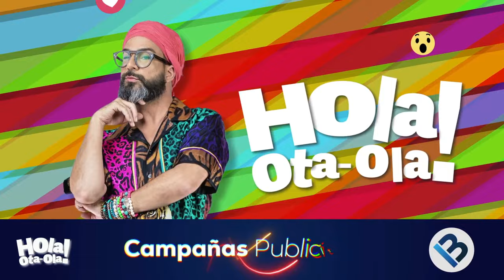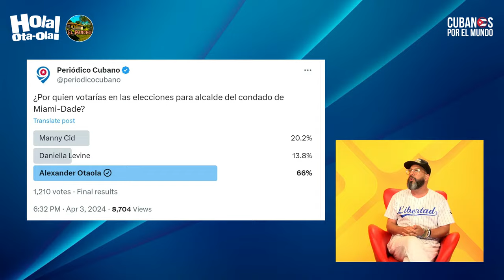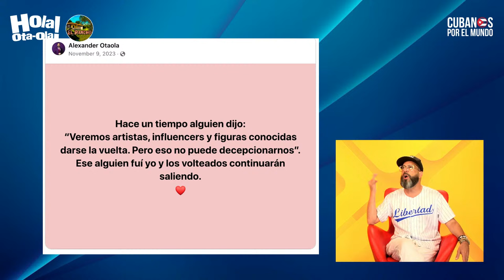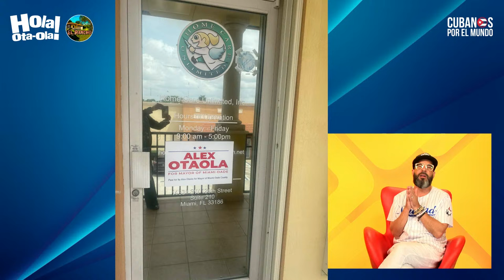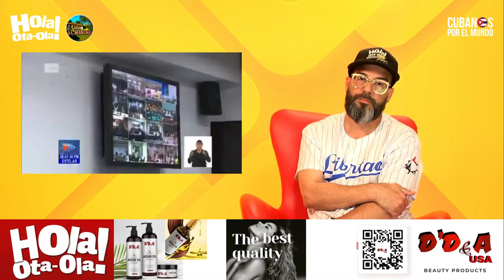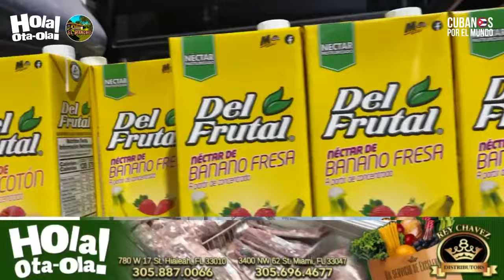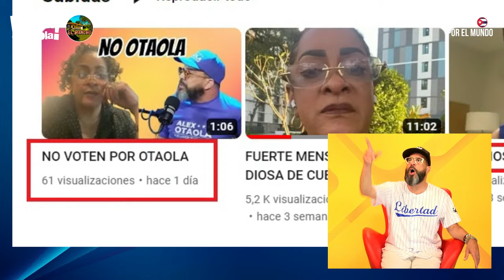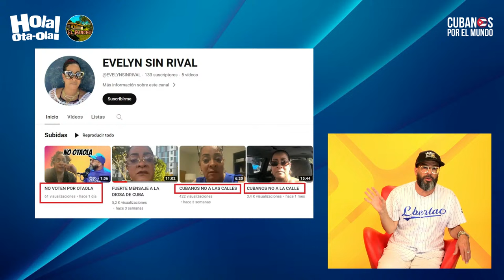Alex Otaola en vivo, últimas noticias de Cuba - Hola! Ota-Ola (jueves 11 de abril del 2024)